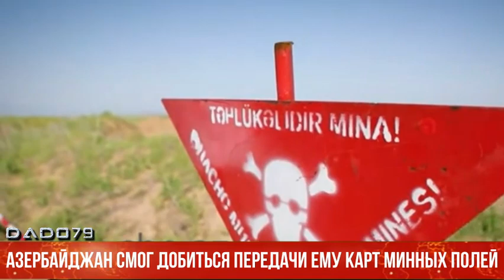Азербайджан смог добиться передачи ему карт минных полей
Спустя год активных усилий Азербайджан смог добиться передачи со стороны Армении карт минных полей, созданных на азербайджанских территориях за почти 30 лет оккупации.

Как сообщает Report, об этом заявил заместитель министра иностранных дел Азербайджана Эльнур Мамедов на брифинге, посвященном решению Международного суда ООН.

Замминистра отметил, что в рамках Международного суда ООН этот вопрос также поднимался. "Имена и фотографии всех мирных жителей, погибших в результате подрыва на минах, были предоставлены суду. И за три дня до оглашения решения суда Армения предоставила нам карты минных полей", - заявил Э. Мамедов.

Он напомнил, что изначально армянская сторона вообще отрицала наличие у нее подобных карт, однако позже предоставила карты минных полей некоторых районов.